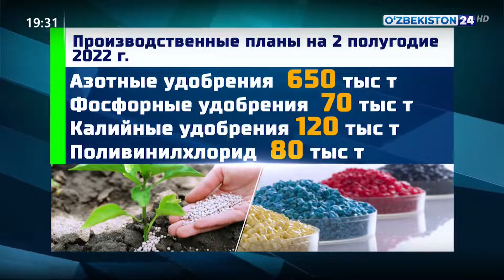Новости 24 | Представлена информация об основных показателях химической промышленности